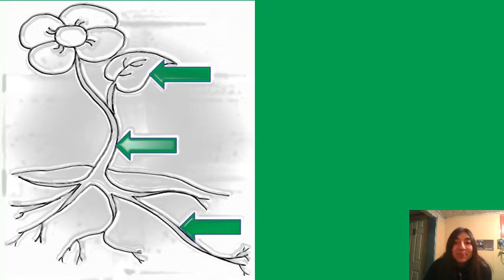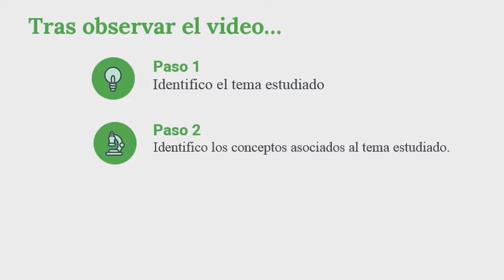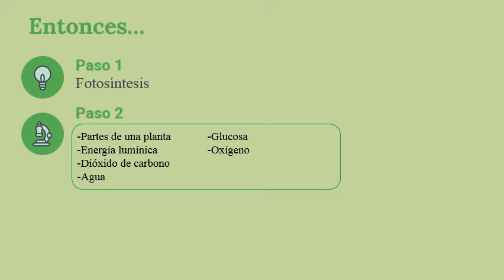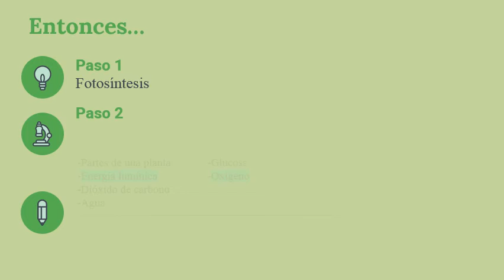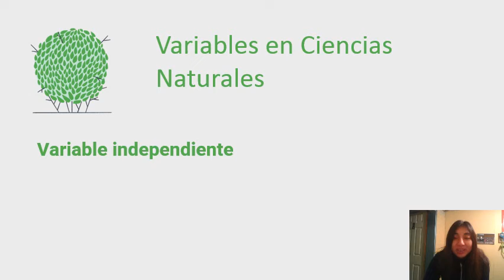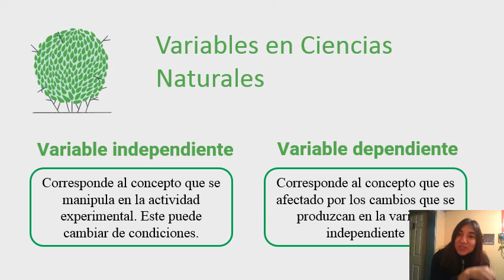Ciencias Naturales_ 6º básico